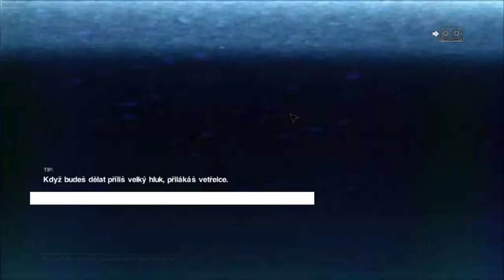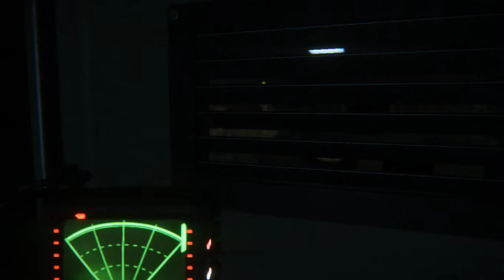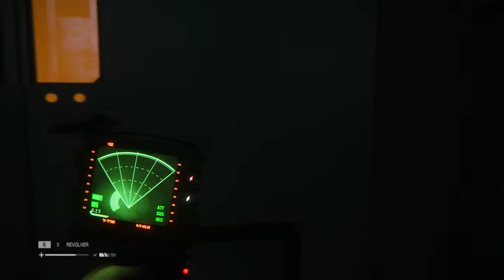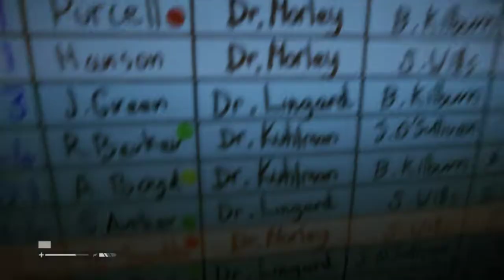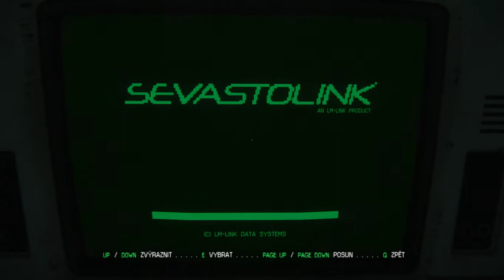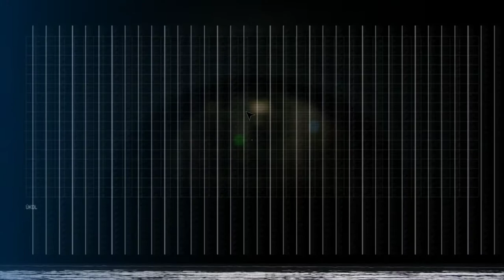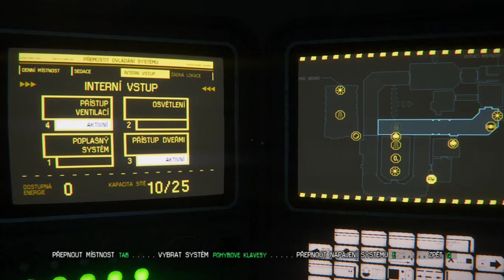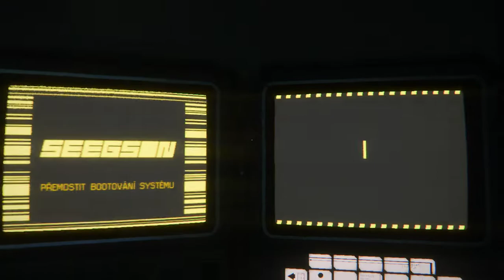Alien: Isolation / #8 / Doktor je pěknej s*áč / Letsplay / CZ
Servus,
myslím, že vetřelec nevidí. I když v určitých případech se zdá, že vidí i ve tmě.
No, ale největším problémem bude doktor a jeho ovládací panel, který může ovládat dveře. Tahle epizoda je o ničem a nikdo se na ni nemusí dívat...